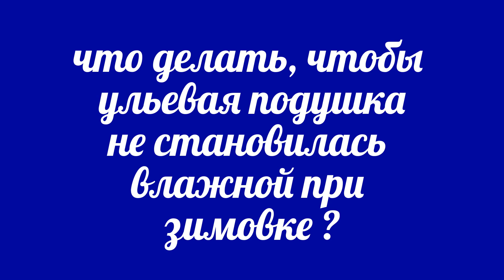что делать, чтобы ульевая подушка не становилась влажной при зимовке ?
при зимовке на воле пчелиной семьи большая вероятность того, что подушка утеплительная может стать довольно влажной .

Происходит это в тех случаях, когда образовавшийся конденсат под крышей не сможет выйди из под крышки улья, а остается в течении всей зимовке в под крышечном пространстве, где находится утеплительная подушка

Чтобы этого не происходило, пчеловоду желательно сделать вентиляционную щель в подкрышнике, благодаря которой весь влажный воздух сможет свободно выходить на улицу, а не впитываться в подушку.